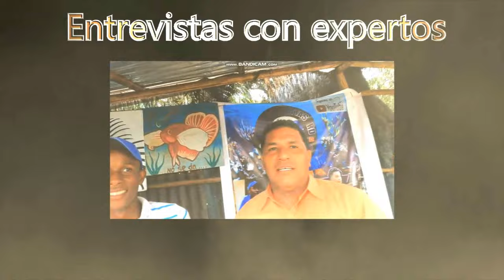En tiempo de escasez y yo envasado 300 Bettas lagunero Bávareño